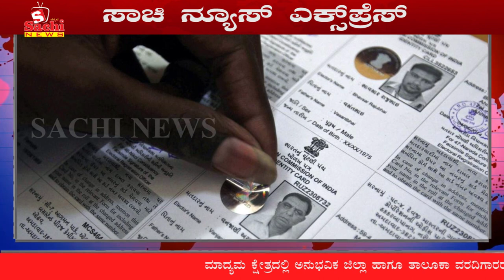ವಧುನಿಂದಲೇ ವರನಿಗೆ ಮಾಂಗಲ್ಯ ವಿಶಿಷ್ಟ ರೀತಿಯಲ್ಲಿ ಮದುವೆ,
ವಧುನಿಂದಲೇ ವರನಿಗೆ ಮಾಂಗಲ್ಯ ವಿಶಿಷ್ಟ ರೀತಿಯಲ್ಲಿ ಮದುವೆ, ಪಂಜಾಬ್ ಬ್ಯಾಂಕ್ ಹಗರಣದ ಆರೋಪಿ ನೀರವ ಮೋದಿ ಇತ್ತೀಚಿಗೆ ಲಂಡನನಲ್ಲಿ, ಸಾಧನೆ ಮಾಡಿರುವ ಸಾಧಕರಿಗೆ ರಾಷ್ಟ್ರಪತಿ ರಾಮನಾಥ ಕೋವಿಂದ್ ಅವರಿಂದ ಪ್ರಶಸ್ತಿ ಪ್ರಧಾನ, ಮತದಾರರ ಪಟ್ಟಿಗೆ ಹೆಸರು ಸೇರಿಸಲು ಮಾ. 16 ರ್ ವರೆಗೆ ಅವಕಾಶ.   Across Hot News ಈ ಚಾನಲ್ನಲ್ಲಿ ಜಾಹೀರಾತುಗಾಗಿ For Advertisement in this Channel sachitv contact ಈ ಚಾನಲ್ನಲ್ಲಿ ಜಾಹೀರಾತುಗಾಗಿ For Advertisement in this Channel sachitv contact ಈ ಚಾನಲ್ನಲ್ಲಿ ಜಾಹೀರಾತುಗಾಗಿ For Advertisement in this Channel sachitv contact ಈ ಚಾನಲ್ನಲ್ಲಿ ಜಾಹೀರಾತು ಗಾಗಿ For Advertisement in this Channel sachitv contact contact number , 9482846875